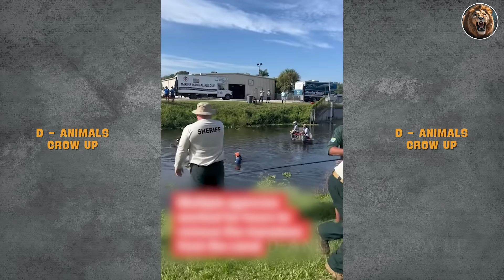Animals That Asked People for Help & Kindness! #37 | D-Animal Grow Up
Imagine you’re on your way somewhere when suddenly you see an animal that needs your help. Could you walk right by? If not, then this video is for you. Today we will show you the most incredible examples of when Animals Asked People For Help and people answered the call! This is going to restore your faith in humanity...